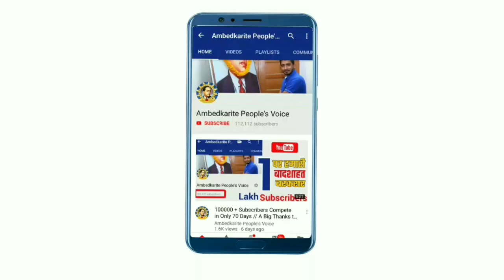दिल्ली हिंसा को लेकर मायावती ने अरविंद केजरीवाल को बताया गुनहगार, कहा कि राजनीति बंद करों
हमसे जुड़े -